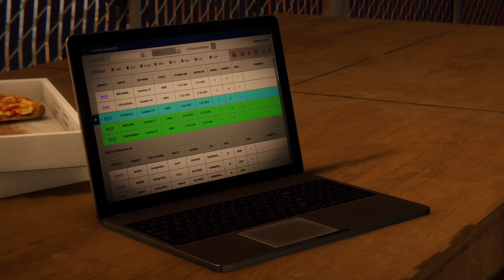Marvel's Spider-Man Remastered The Heist pt 7 Newsflash